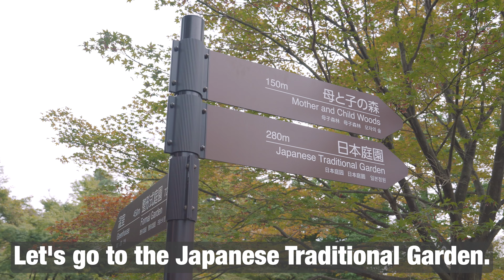Cutie Walk JAPAN【Shinjuku Gyoen Edition】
今回は新宿御苑を紹介します。
[This time We will introduce the Shinjuku Gyoen.]

【navigator】
蓼沼 優衣[Yui Tadenuma]

ーThe locations are as follows.